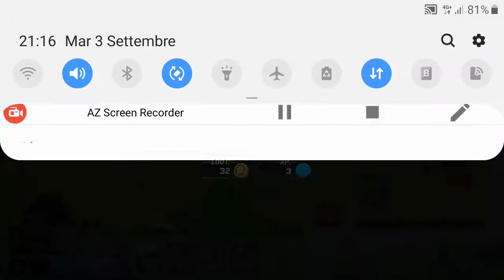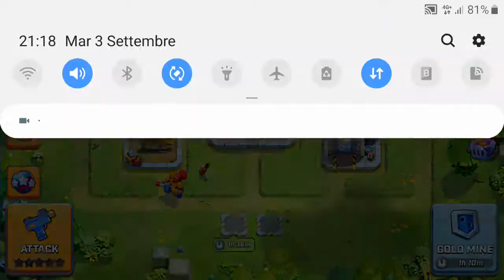Iniziamo Rush Wars!!!!Nuovo gioco Supercell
Un piccolo ma grande inizio